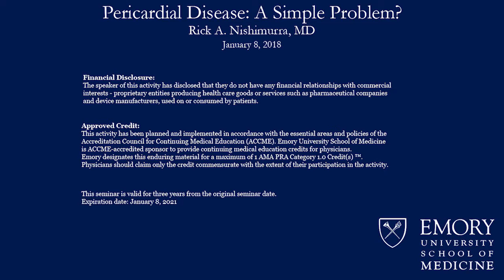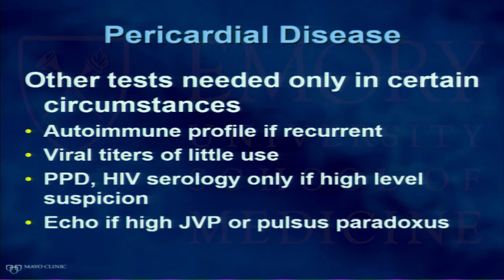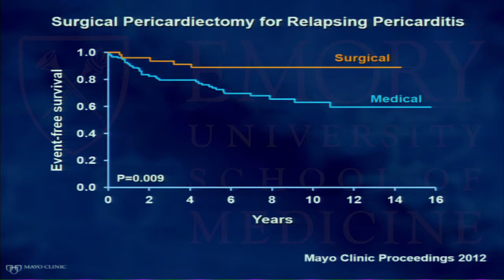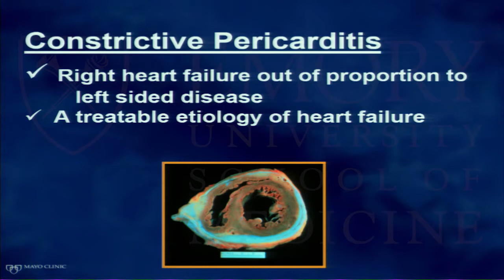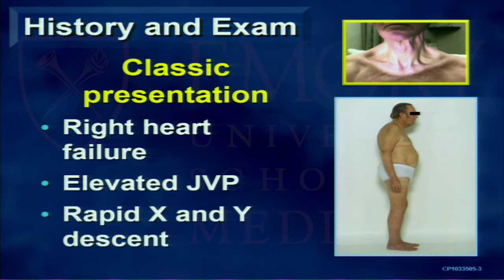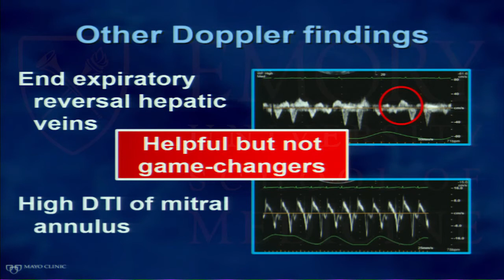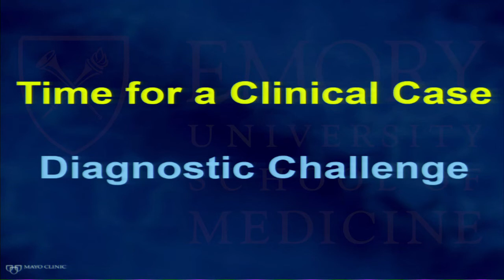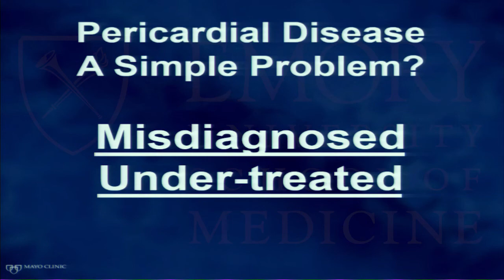Emory Cardiology Grand Rounds 1-08-2018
Title: Pericardial Disease: A Simple Problem?
Speaker: Rick A. Nishimurra, MD